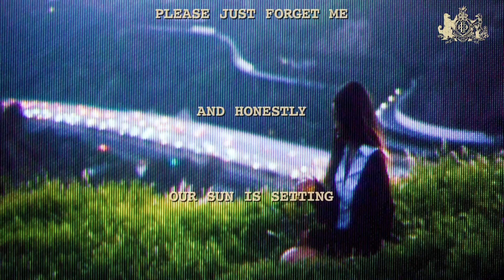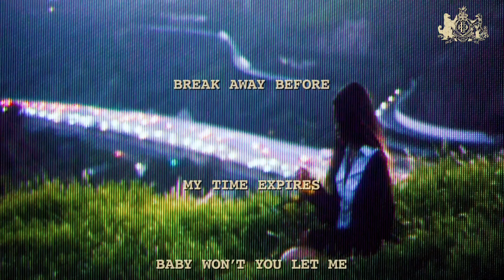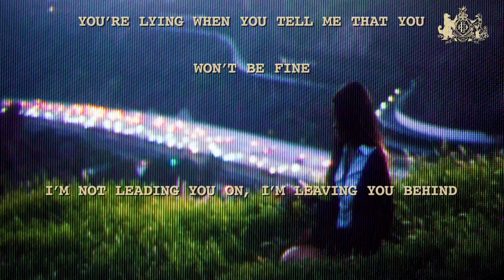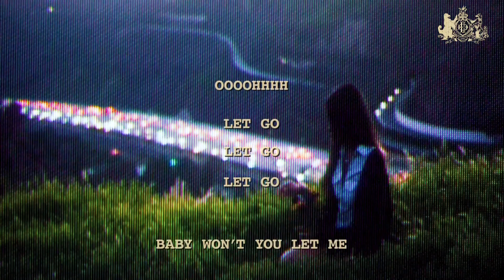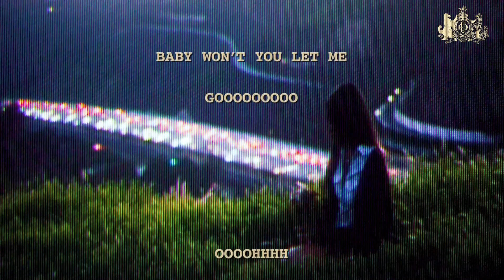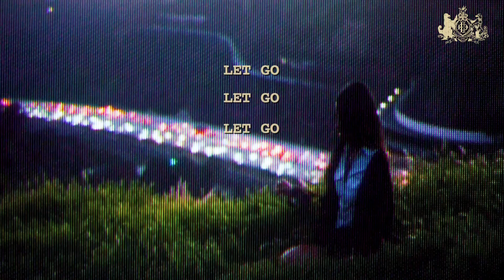Daniel Caesar - Let Me Go (Lyric Video) :: U L T R A S L O W E D + R E V E R B ::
flying